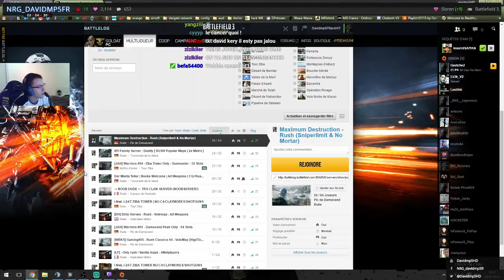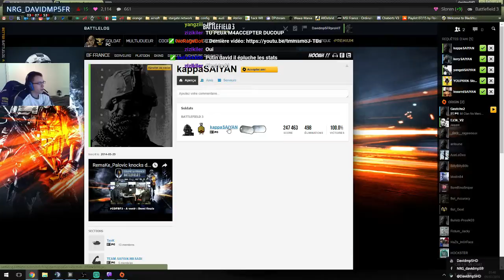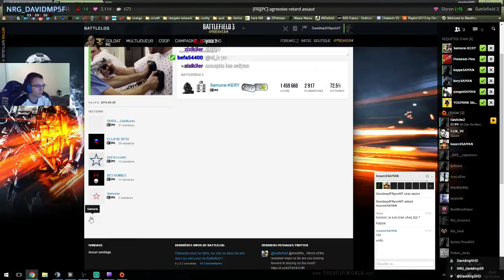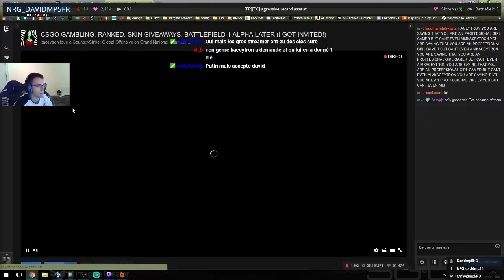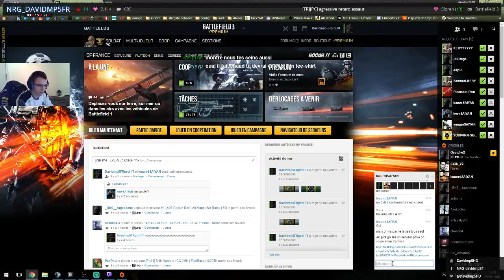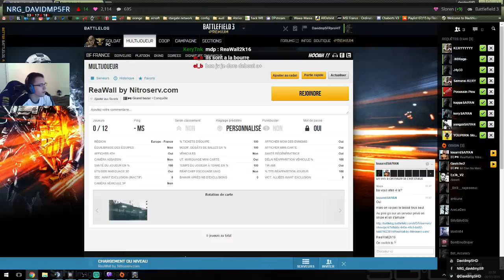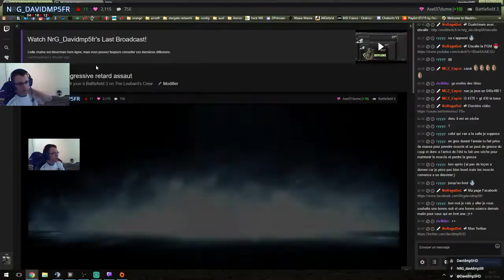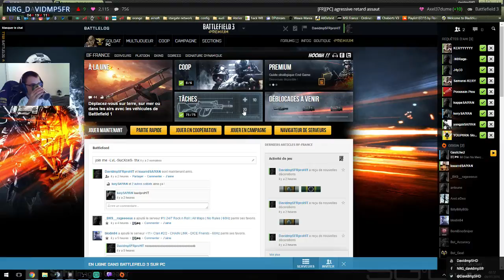Bf3 - les pro sortent le snip, je m'accroche